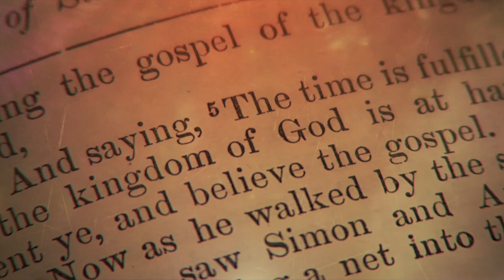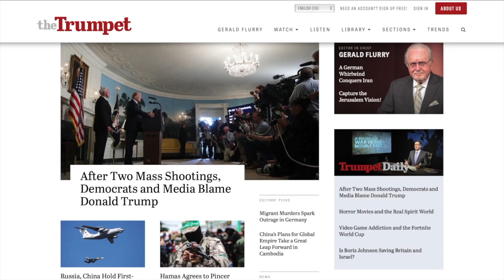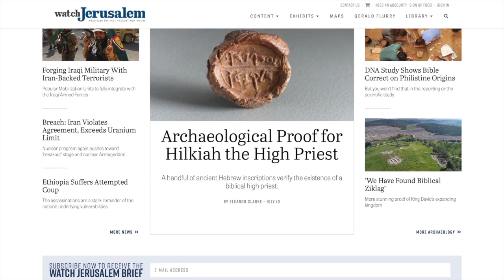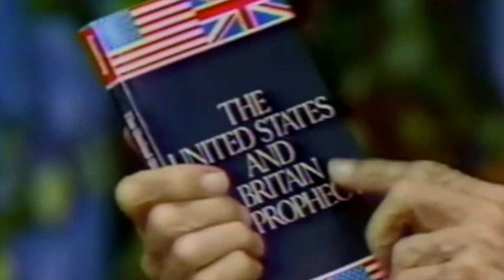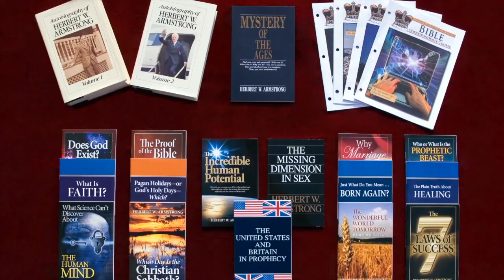This is the Philadelphia Church of God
The PCG, incorporated in 1989, started humbly and small—with 12 members, but has grown into a worldwide organization carrying out a worldwide work.

Gerald Flurry is the pastor general of the Philadelphia Church of God. He has been an ordained minister for over 40 years. Mr. Flurry is the editor in chief of the Philadelphia Trumpet newsmagazine, which has over 1 million readers, and is the presenter of the Key of David television program, which reaches a potential audience of 400 million viewers around the world. He is also chancellor of Herbert W. Armstrong College and chairman of the Armstrong International Cultural Foundation.

Gerald Flurry formerly served under Herbert W. Armstrong as a minister in the Worldwide Church of God, pastoring the Oklahoma City and Enid, Oklahoma, congregations. He was excommunicated from the Worldwide Church of God on December 7, 1989, for resisting sweeping doctrinal changes that moved away from the example set forward by WCG founder Herbert W. Armstrong. Gerald Flurry saw these disturbing and significant changes occurring at a time when those changes were not easily perceptible at first. He wrote Malachi’s Message to alert the WCG ministry, and secondarily the membership, of those changes. When an early draft of the book was presented to WCG leadership, Gerald Flurry and his assistant John Amos were fired. Gerald Flurry immediately founded the Philadelphia Church of God.

Through this website, our Key of David TV program and our world news and analysis magazine, the Philadelphia Trumpet, and its companion website, theTrumpet.com, we are reaching hundreds of thousands of people with the inspired message of the way of life that is the cause of all good—of love, peace, happiness, prosperity, abundant well-being—the truly successful life.